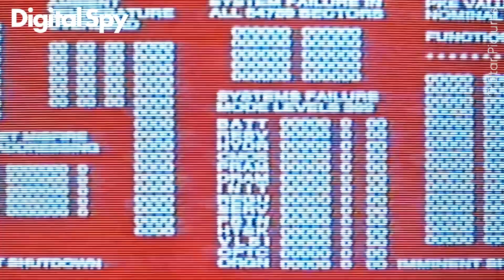Terminator Dark Fate - Ending Explained: Will Arnold Schwarzenegger be back? Is Skynet destroyed?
We publish breaking news, exclusives, features, reviews, interviews, memes, explainers, theories, timelines, galleries, quizzes and so much more about the very best of UK TV, US TV, soaps, movies with a little bit of tech, gaming and showbiz sprinkled in between.

Subscribe if you love Marvel, Netflix, DC, Stranger Things, Walking Dead, Game of Thrones, Star Wars, Peaky Blinders, Love Island, Lucifer, Harry Potter, Fantastic Beasts, Making A Murderer, Sex Education or 13 Reasons Why.